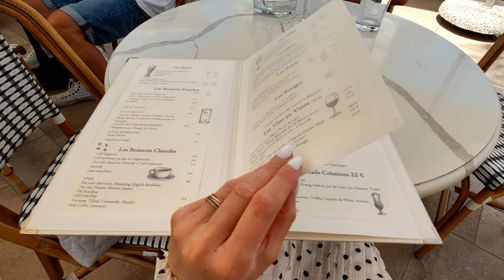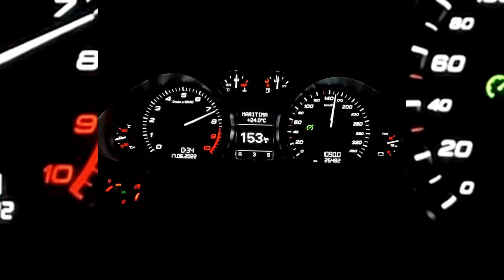SHOPPING SPREE IN MONACO | HERMES, DIOR, FENDI, LOUIS VUITTON & MORE + MY FAVORITE RESTAURANTS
♡ OPEN ME ♡

POLKADOT DRESS

MASCARA

FOUNDATION

CONCEALER

EYE PENCIL

MUSIC
Music from Uppbeat (free for Creators!):

 ♡ FOLLOW ME ♡